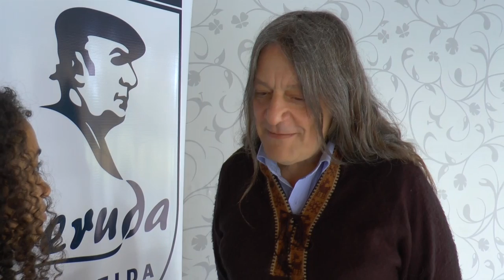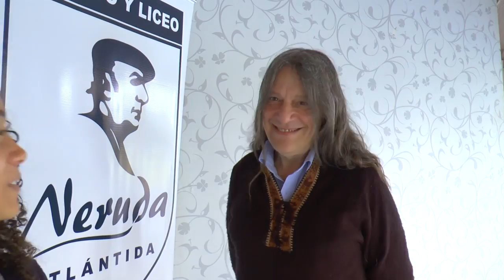Néstor Ganduglia psicólogo, profesor, autor y narrador visita al colegio Pablo Neruda JULIO 2017